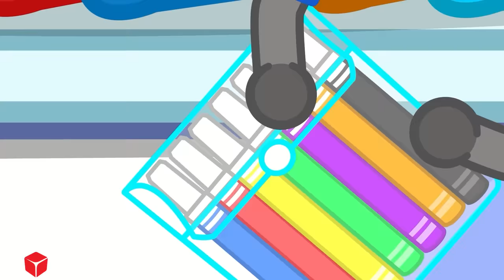Up or Down? Be Careful At The Escalator - Elevator & Escalator Safety Tips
Wolfoo learned about safety tips when using escalators in shopping malls. Join in with Wolfoo!

CREDIT
Producer - Ly Tran, Khoa Le
Director - Ninh Bui
Scriptwriter - Phuong Ta, Hoang Anh, Giang Ly
Artist  - Hoa Nguyen,  Tan Pham, Khue Hoang, Thanh Pham
Compositor - Son Nguyen, Linh Nguyen, Duc Hoang